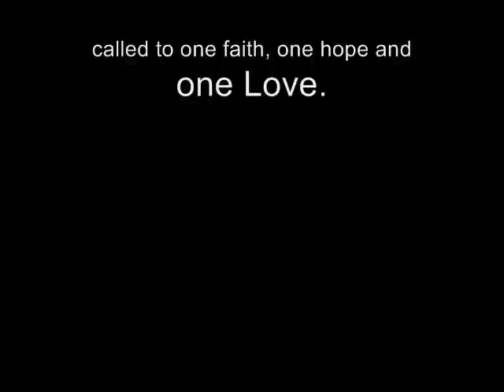Poly Catholic Club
Poly High School Catholic Club, "Taking the Light of Jesus out into the world".